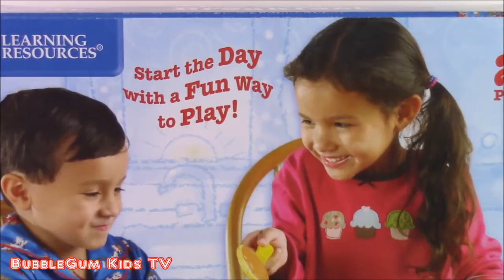Learning toys for Preschool Babies and Toddlers! Teaches kids Breakfast foods and Healthy Eating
Hi Guys!  In this video we unbox and play with the Learning Resources Pretend & Play Rise and Shine Breakfast Playset!

Start the day with imaginative play! Tune fine motor and social skills as children work together to get breakfast on the table.

Engages children as they crack open the egg, flip pancakes, fill the muffin with fruit, pop the toast into the toaster, and create a delicious meal

Colorful, durable plastic pieces wipe clean

Includes 2 plates (6" in diameter), spring-loaded toaster, griddle, spatula, and a variety of foods—toast, waffle, pancakes, egg and shell, bacon, orange juice cup, strawberry pieces, blueberry cluster, and 2–piece muffin

إفطار, Frühstück, Desayuno, Déjeuner, 아침밥, Colazione, Colazione, 朝食, Śniadanie, Desjejum, Завтрак, Kahvaltı